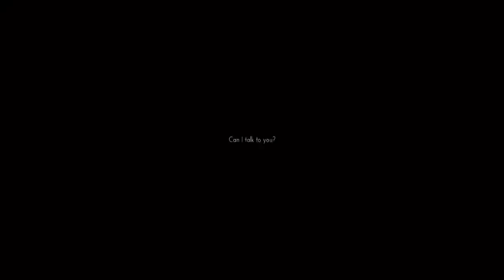Shut up Russian: Only If : Part 1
Sup guys and welcome to a short let's play of Only If. Its just come out of beta and so watch me rage over the stupid puzzles which takes geniuses to understand.